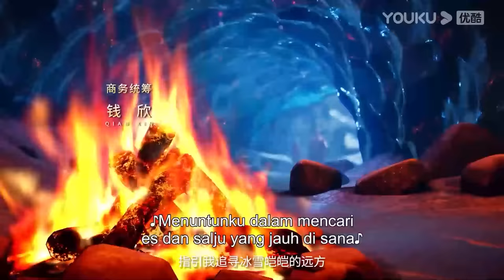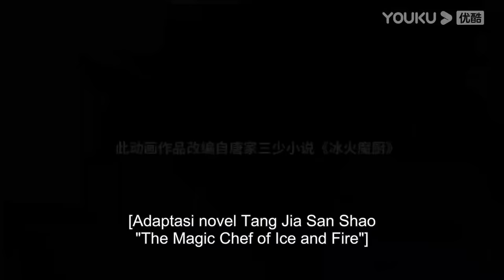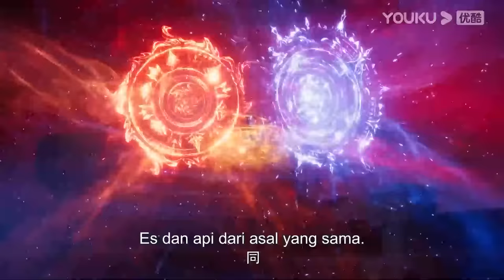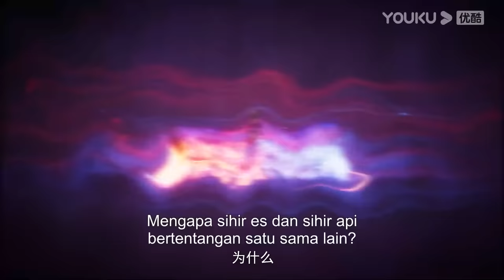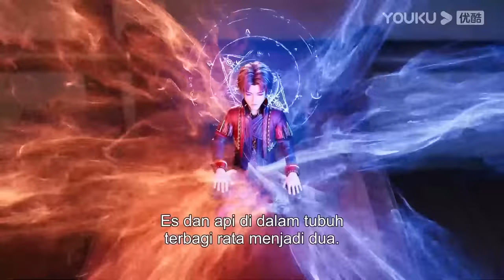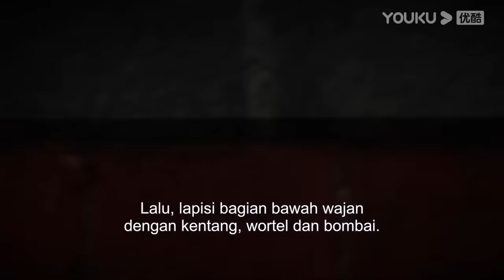INDOSUB【Koki Es dan Api yang Ajaib (The Magical Chef of Ice and Fire)】EP1-52 | 冰火魔厨 |YOUKU ANIMATION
[The Magic Chef of Ice and Fire]
Rong Nian Bing, who was born with the physique of “ice and fire”, has been chased by the Ice God Pagoda since he was a child. After jumping off a cliff to show his high ideals, he was rescued and accepted as an apprentice by the “Demon Chef” Zha Ji, resulting in realizing the true meaning of “using magic to cook”. After arriving in the Icy City alone, while improving his cooking skills and practicing magic, Nian Bing’s great potential started to show. However, crises are also going after him. Can Nian Bing save the day and become the top magician on Yangguang Continent?

▶Update 1 EP at 10 am (UTC+8) on Sunday
▶Join YOUKU ANIMATION membership to get early access and exclusive content: Enjoy 6 EPs at 10 am from WED and FRI.